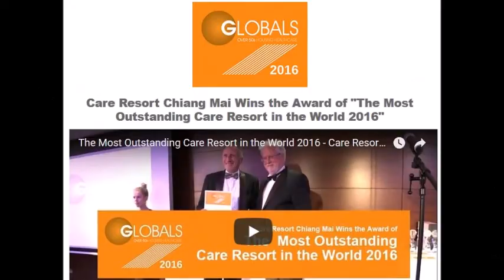Care with dignity is essential for older people, especially those with dementia, alzhiemers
In 2016, global award for best care centre for older people went to Care Resort in Chiang Mai, Thailand. CNS Managing Editor Shobha Shukla who is herself walking the talk against ageism and stereotypes, met Peter Brown, founder-owner and General Manager of this global award winning care center for the elderly. There are important and fundamental lessons to be learnt from this centre so do we believe.